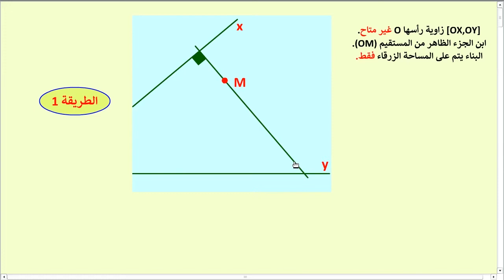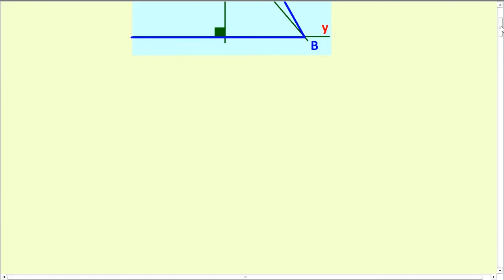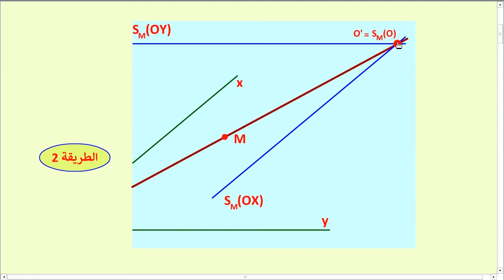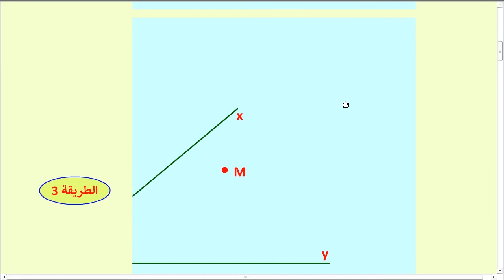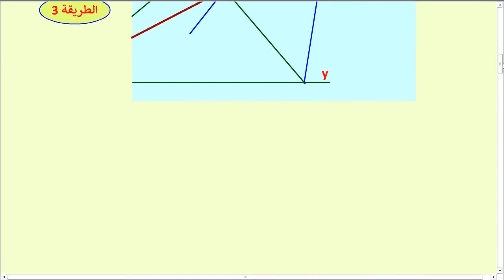بناء هندسي غير كلاسيكي (3)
بناء هندسي غير كلاسيكي يعتمد على معلومات المرحلة الإعدادية
تطبيقتي (ألعاب فكرية) على بلاي ستور
وهي ألعاب معروفة أعدتُ صياغتها بطريقتي الخاصّة.
 تطبيقتي ( رياضيات للإعداديّات) على بلاي ستور